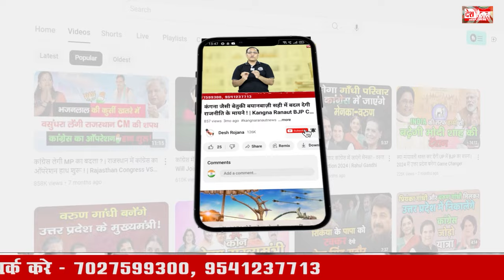Haryana Congress Chaudhary Uday BHan | Haryana Vidhan Sabha Chunav | Latest Congress Party